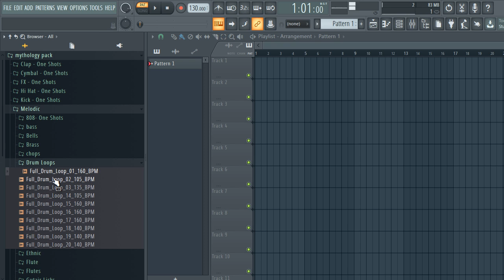[ROYALTY FREE] SAMPLE PACK / ONE SHOT KIT (Vocal pack) - mythology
[ROYALTY FREE] SAMPLE PACK / ONE SHOT KIT | Vocal pack (Samples for Drill,Hip-Hop and Trap) mythology